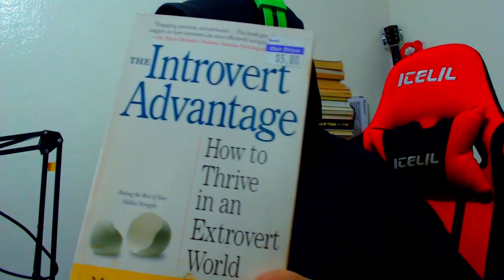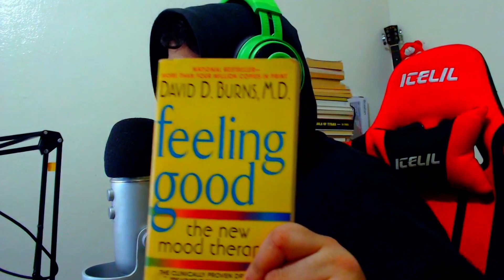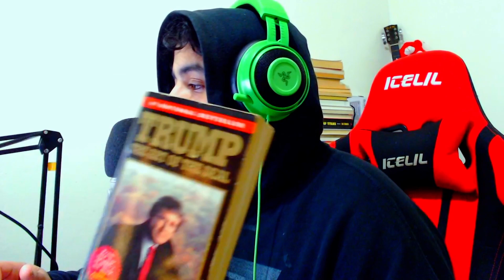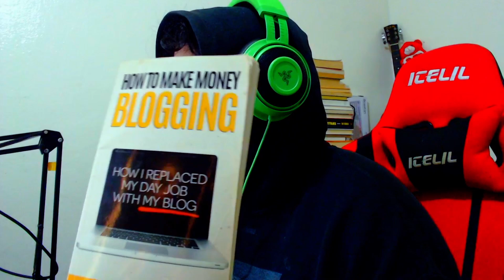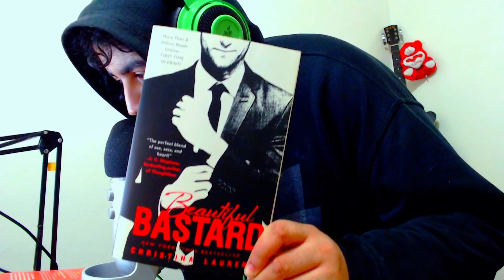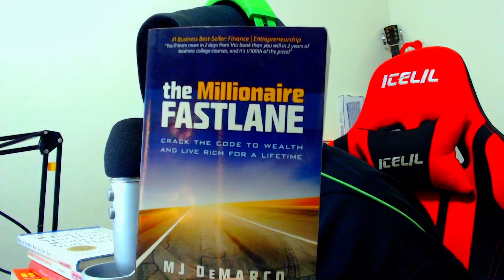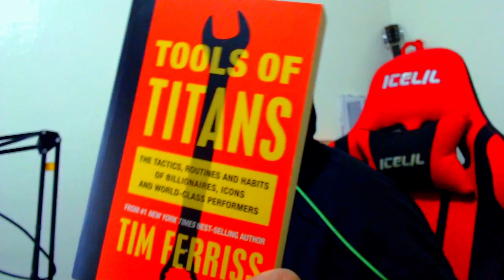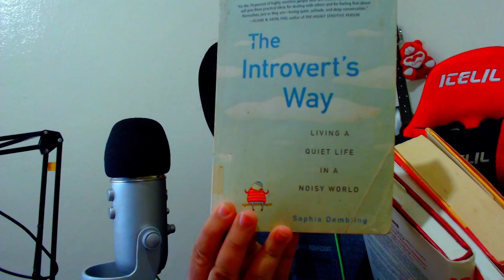ASMR Librarian Roleplay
ASMR Whispering 1000 Interesting Facts

Discover the world's most fascinating facts with ASMR Whispering. These brain-stimulating, soft-spoken whispers combined with world-famous actors and actresses will surprise you with their interesting tidbits about humanity, nature, science, medicine, and more.